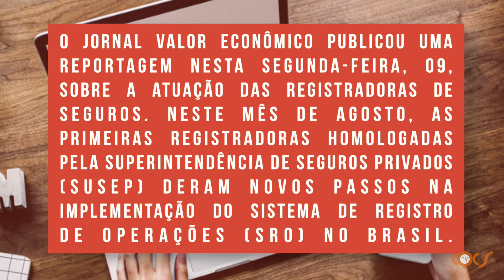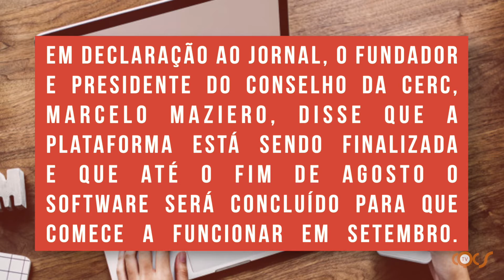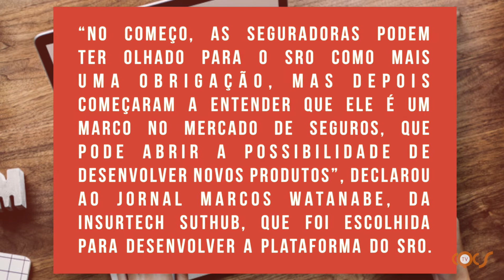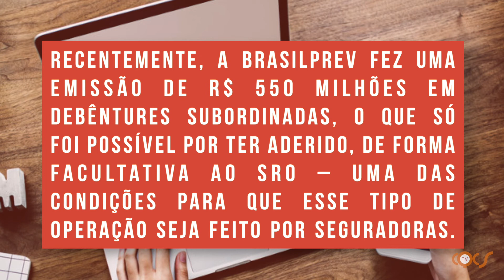REGISTRADORES DESENVOLVEM PLATAFORMA E INFORMAÇÕES SOBRE SEGUROS PASSARÃO A FICAR EM BASE ÚNICA